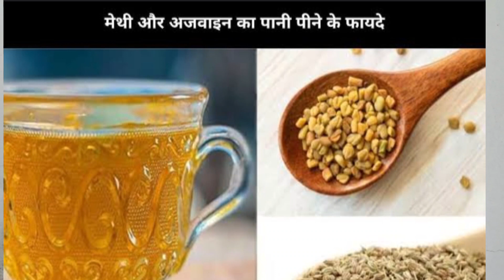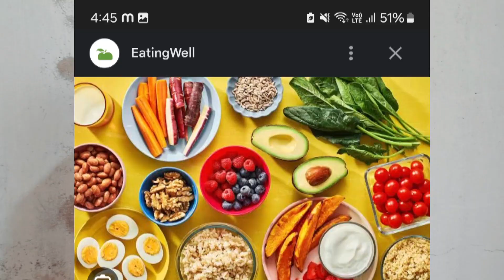C-section delivery ke baad apna khayal kaise rakhe? Post-partrum care every mom should know♥️rashmi